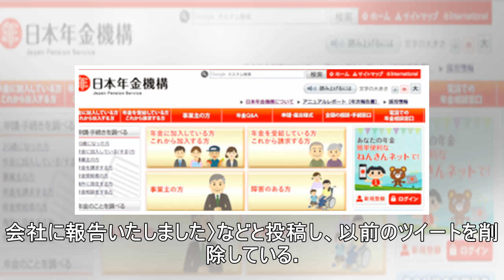今度は年金事務所所長がヘイト、野党議員や言論人への「在日認定」まで！ 安倍政権下でネトウヨ化する公的機関職員